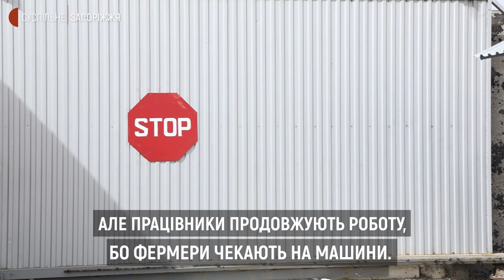Працівники підприємства на Оріхівщині між обстрілами роблять сільськогосподарську техніку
Підприємство на Оріхівщині будує сільськогосподарську техніку між обстрілами з боку російських окупантів.  Частина нової техніки пошкоджена.  Цех підприємства майже зруйнований. Дах вже не захищає від дощу.  Але працівники продовжують роботу, бо фермери чекають на машини.